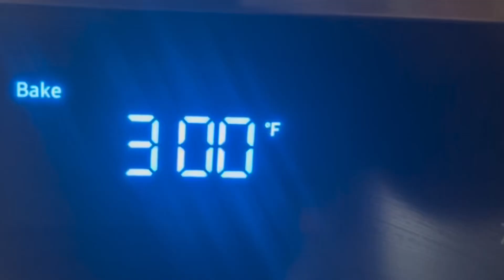easy pandesal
ingredients:
4 cups all purpose flour
1/2 tbsp salt
1/2 cup sugar
1/3 cup powder milk
1 egg
1 cup cooking oil
2 tbsp yeast
2 cups water